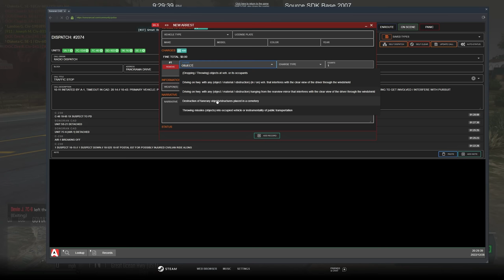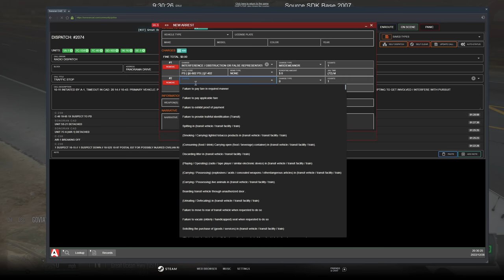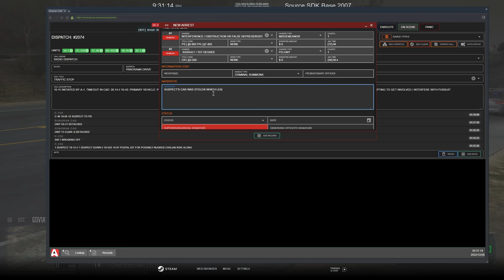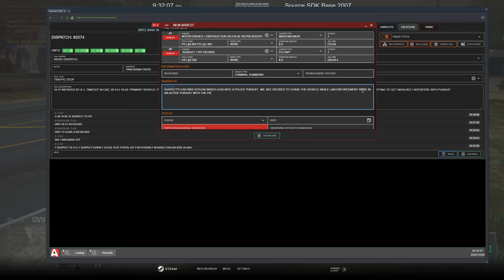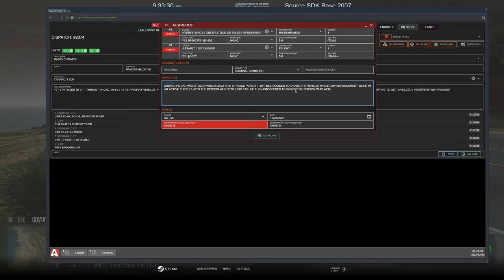Chasing Down Stolen Vehicles In GTA 5 RP | Diverse Roleplay DVRP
1. Ensure you meet all joining requirements.
2. Read through our frequently asked questions before proceeding with an application.
3. Ensure you have joined the DVRP Fan Server.
4. Go to Joining Process
5. Fill out an application
6. Complete the application with your best effort, honesty, and ability. Ascertaining that you provide accurate personal information, select your selected department, and accept the disclaimers and rules.
7. Wait for a response via a public outrreach member. Then, you will receive information about an interview server and you will have access to a channel in the fan Discord (request-an-interview), where FTOs/FTAs will ping the accepted role when they are doing interviews.

Documents:
Conservancy